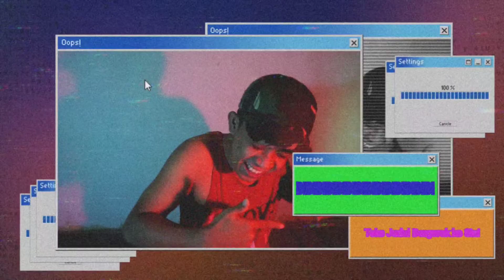Goyang Pinggul Reaksi Konten Pemersatu Bangsa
Reaksi Goyang Pinggul video tiktok

tiktok viral,
tiktok slowmo 2020,
tik tok lucu,
tik tok ff,
tiktok artis